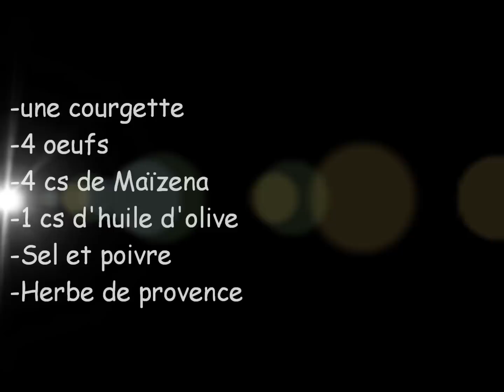Gaufre à la courgette - RECETTE EXPRESS - LA BOITE A RECETTES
Je vous propose dans cette vidéo de réaliser en moins de dix minutes des gaufres à la courgette.
Ces gaufres diététiques pourront s'accorder à toutes vos envies: Sandwich, accompagnement d'un plat, tartine...

A vos tabliers. ;)